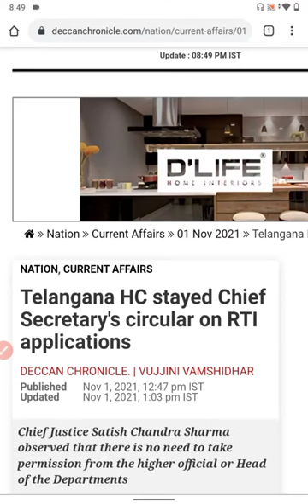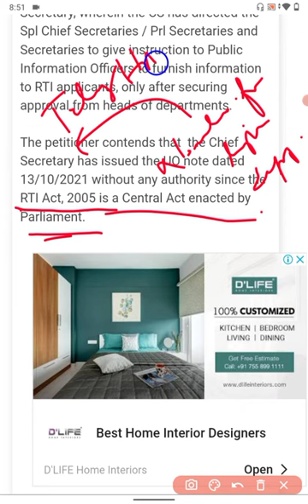upsc_prelims22 # free online coaching for SC/ ST / Female .